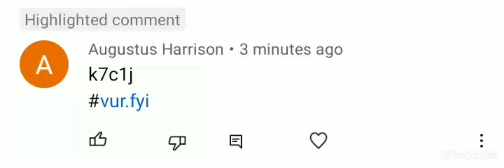Another Comment Bot in Someone Else's Video